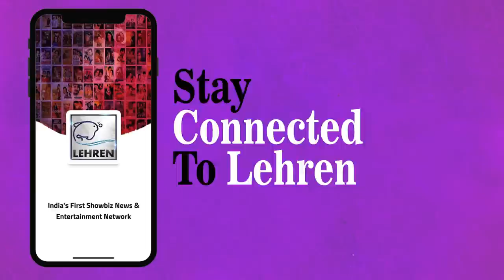Jannat Zubair Reacts On Zaira Wasim Quitting Bollywood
Tik Tok sensation Jannat Zubair was asked about her opinion on Bollywood actress Zaira Wasim who announced that she is quitting the industry. Take a look.